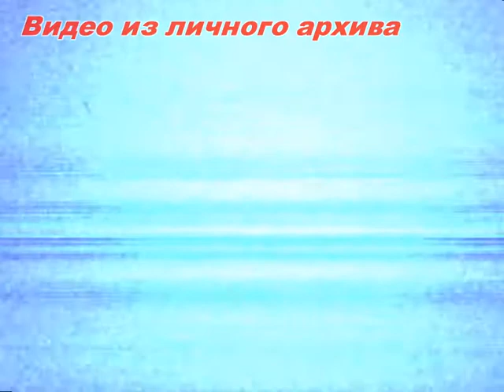Самодельный датчик удара - 12 вольт (Kondachello)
самодельный датчик удара от сигнализации для автомобиля , вместо светодиода впаян зуммер , удобно устанавливать в чистом поле , питание можно использовать от кроны ( 9 вольт ) , полностью мобилен , подстраивается под любую систему срабатывающую от удара .